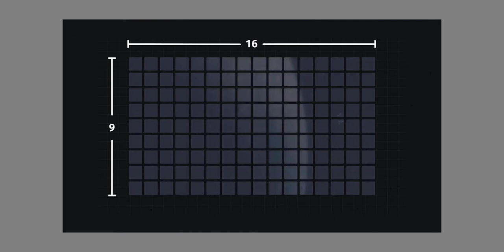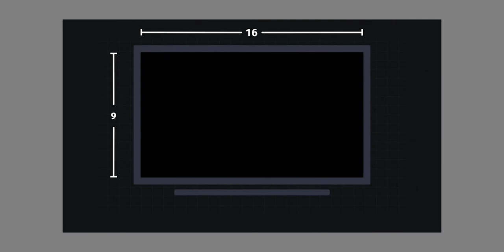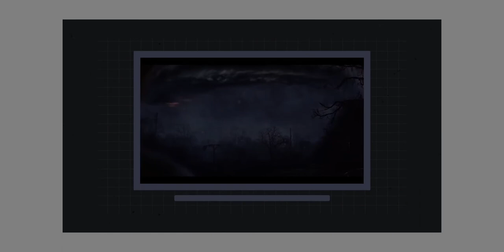what is an Aspect ratio? 4:3, 16:9, and the 2:1 ratio. lets talk